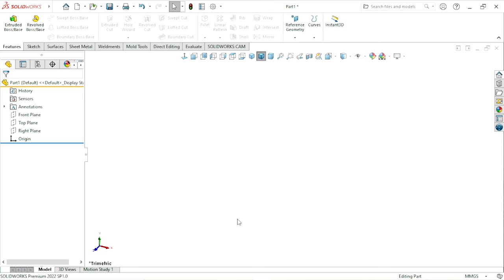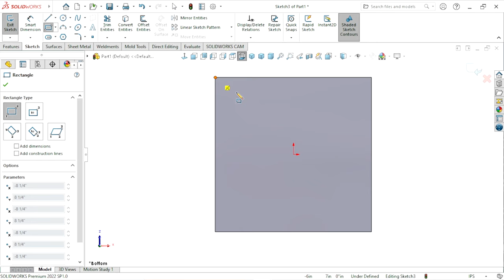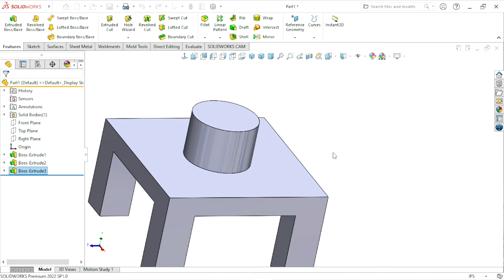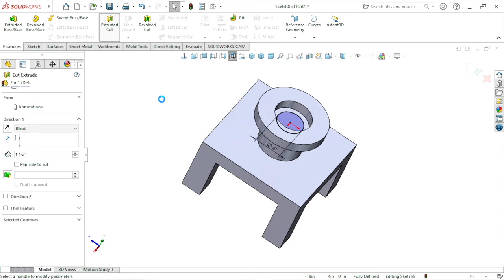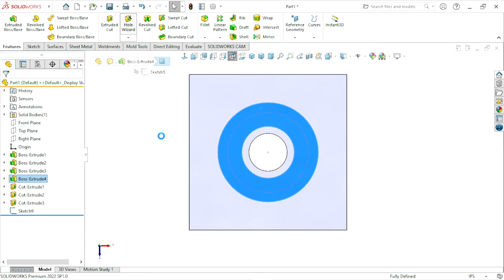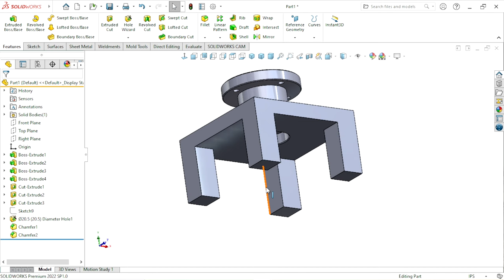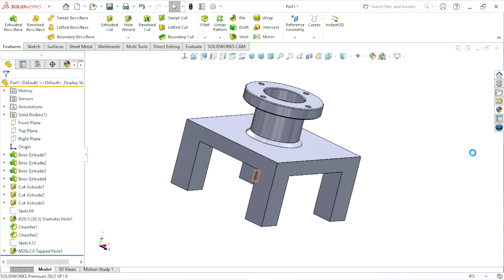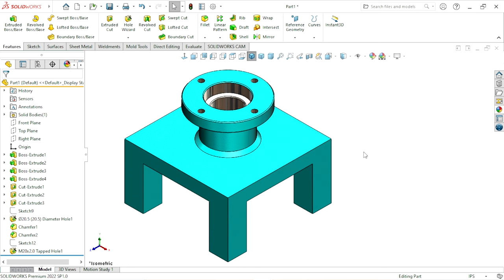Solidworks Exercise tutorial for beginners | Solidworks Exercise#17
What is 2d drawing :
A 2D drawing refers to a two-dimensional representation of an object or scene created on a flat surface, usually on paper or digitally. It lacks depth and portrays height and width but not the third dimension, depth. These drawings are commonly used in architecture, engineering, art, and various design fields to illustrate plans, blueprints, diagrams, or sketches.

What is 3d sketch :
A 3D sketch is a drawing or representation that illustrates an object or scene in three dimensions, providing depth along the x, y, and z axes. It's a way to visually depict something as it appears in a three-dimensional space, often used in fields like architecture, engineering, design, and animation.